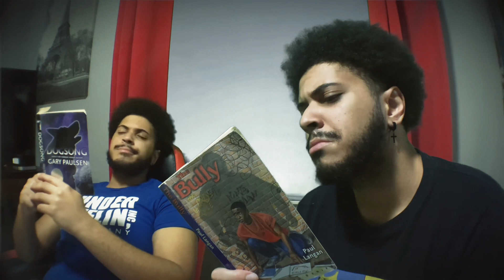“Lil bit”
I Edt on my phone btw….
Yeah

Hope you enjoyed the short video.. many more to Come, patience!!🙏🏽

Follow me🫵🏽😀